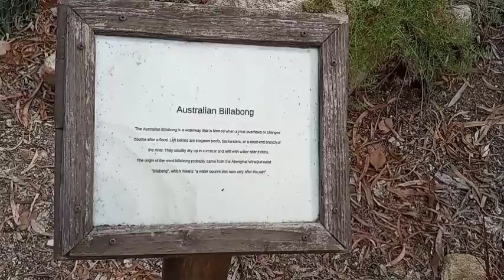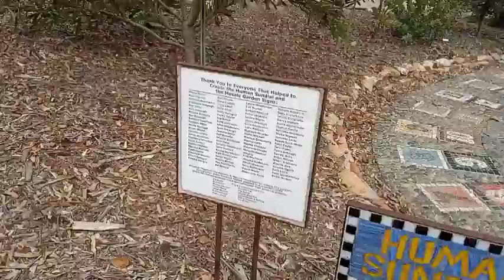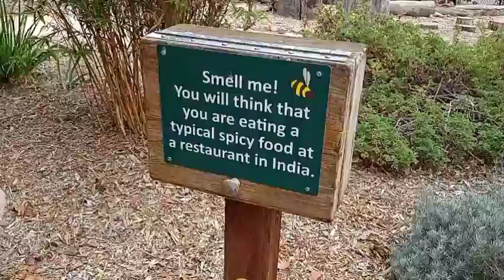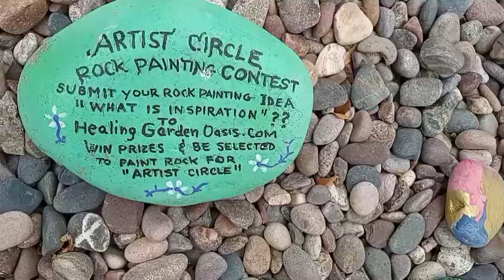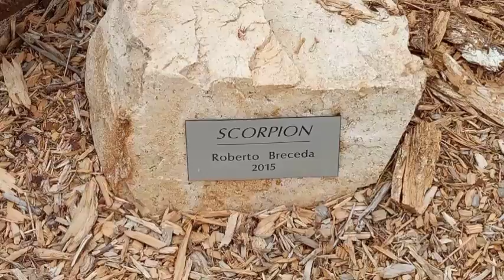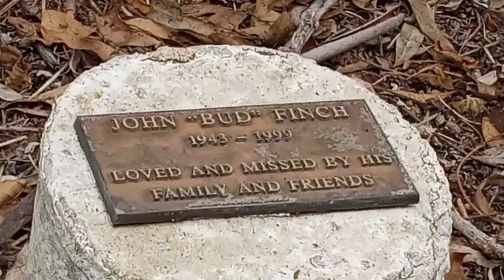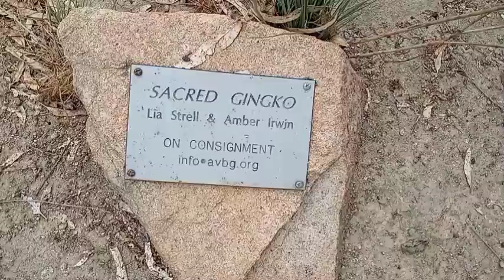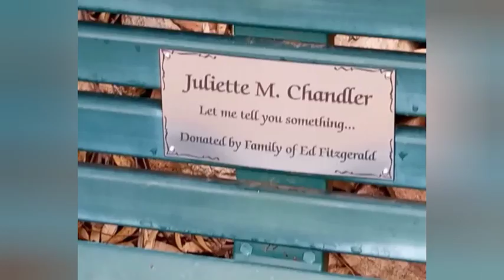ALTA MESA BOTANICAL GARDENS PLUS DETAILS ABOUT SCHEDULE/CHILDHOOD HOME VISIT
The boys and girls club of America
Women's Club of Vista

Thank you all for the enjoyable visit.  will come back again!!  Sorry if there are misspellings!!  I may visit Lemon Grove either this thursday or the next.  I will keep you posted.  Most likely the day before I go!@TheDailyWoo
this place is up your alley.  Didn't cover everything.  The audience can see for themselves!